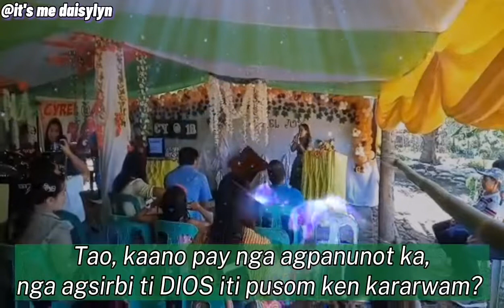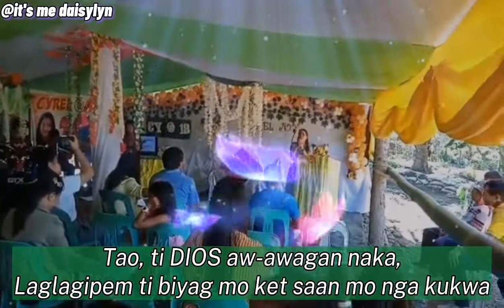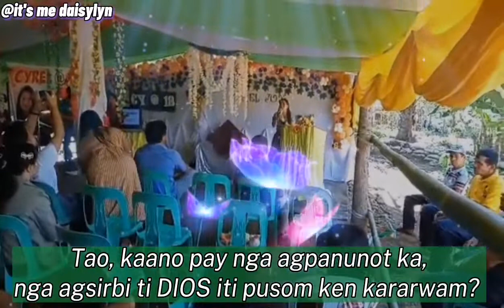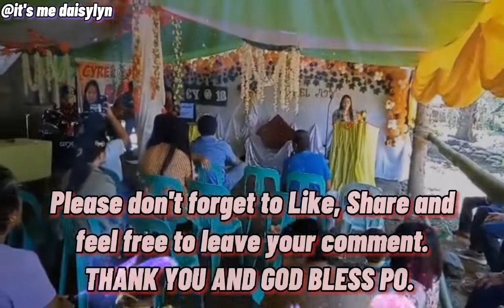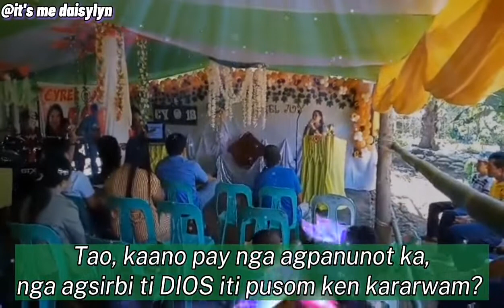TAO, AGRIING KA (Ilocano Christian Song) it's me daisylyn